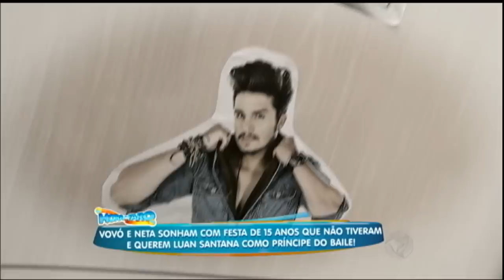Faro vira vovô japonês e prega peça em fã de Luan Santana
Para realizar o sonho de Eranice e Eduardo, avó e neta, fãs de Luan Santana, Rodrigo Faro preparou uma série de brincadeiras e se disfarçou de vovô japonês para pregar uma peça na dupla.